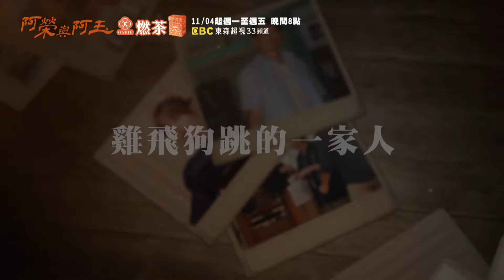東森超視《阿榮與阿玉》陳家篇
出品方丨東森超視 、 華視
製作單位丨映畫製作
總製作人｜郭建宏
導演丨 吳蒙恩 郭春暉
編劇統籌丨張文樑
主演｜柯叔元、韓瑜、林玟誼、張睿家、黃西田、王淑娟、伊正、鄭仲茵、小亮哥、民雄、謝其文、李亮瑾、吳心緹、張再興、Amanda、黃新皓、柏妍樺、張絡扉